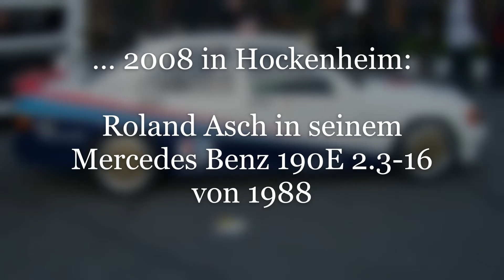Roland Asch im 190E 2.3-16 von 1988 | DTM History by KraftStoff tv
DTM-Legende Roland Asch fuhr im Jahr 2008 in Hockenheim beim Auftakt der DTM-Saison seinen 1988er Mercedes Benz 190 E 2.3-16 von 1988. KraftStoff tv lässt Dich teilhaben an dem Besuch im Fahrerlager ...
Roland Asch zählt wohl zu den beliebtesten deutschen Rennfahrern. Unvergessen ist die Zeit von BMW M3, Alfa Romeo 155, Ford Sierra, Opel Kadett GSI 16V und Opel Omega, Audi V8 und eben dem Mercedes Benz 190er. Fahrer wie Markus Oestreich, Jörg van Ommen, Hans-Joachim Stuck, Johnny Cecotto, Kurt Thim, Klaus Ludwig, Klaus Niedzwiedz, Kris Nissen, Christian Danner, Harald Grohs waren seine Kontrahenten in der DTM. Aber auch Duelle mit z.B. Christian Abt und Uwe Alzen in der STW bleiben unvergessen. Sohn Sebastian Asch führt, wie auch bei Familie Ludwig Sohn Luca, die Rennfahrer-Tradition fort.
Dieses Video gehört wie kein anderes in die Serie DTM History by KraftStoff tv.